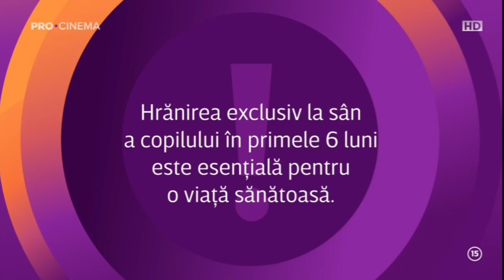Pro Cinema Publicitate Ident 2022